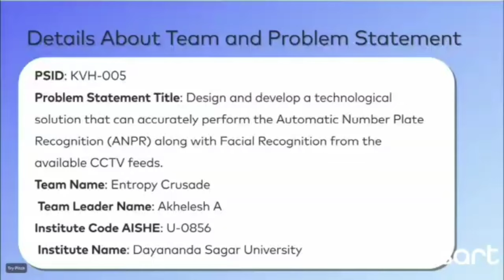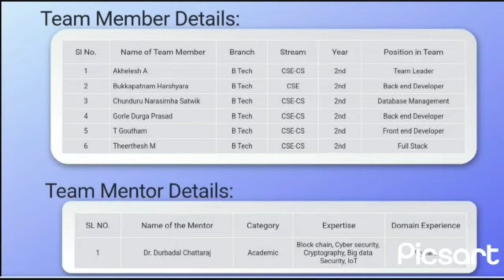CDFNPR - CCTV footage based dynamic face and number plate recognition system (KAVACH)